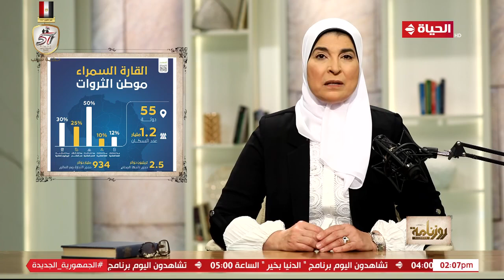ماذا بقى في القارة السمراء؟ اتهـ ام صريح من نشوى الحوفي للأوروبيين بنهب ثروات افريقيا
برنامج روزنامة
هو برنامج تاريخي وهدفه عرض عددًا من الملفات الهامة في كل المجالات، من واقع تاريخي ومعلوماتي توعوي، وتثقيفي يناسب كل فئات المجتمع المصري تقدمه الإعلامية نشوى الحوفي , يذاع كل يوم جمعة من كل أسبوع  الساعة 12 ونصف ظهرا.